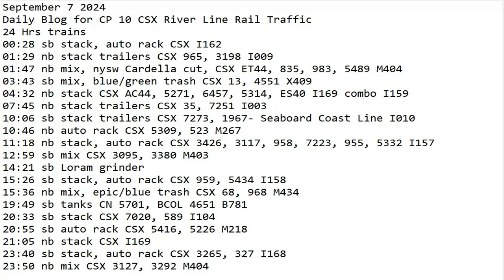September 7 2024 BigTrains.TV CP 10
24 Hrs trains
00:28 sb stack, auto rack CSX I162
01:29 nb stack trailers CSX 965, 3198 I009
01:47 nb mix, nysw Cardella cut, CSX ET44, 835, 983, 5489 M404
03:43 sb mix, blue/green trash CSX 13, 4551 X409
04:32 nb stack CSX AC44, 5271, 6457, 5314, ES40 I169 combo I159
07:45 nb stack trailers CSX 35, 7251 I003
10:06 sb stack trailers CSX 7273, 1967- Seaboard Coast Line I010
10:46 nb auto rack CSX 5309, 523 M267
11:18 nb stack, auto rack CSX 3426, 3117, 958, 7223, 955, 5332 I157
12:59 sb mix CSX 3095, 3380 M403
14:21 sb Loram grinder
15:26 sb stack, auto rack CSX 959, 5434 I158
15:36 nb mix, epic/blue trash CSX 68, 968 M434
19:49 sb tanks CN 5701, BCOL 4651 B781
20:33 sb stack CSX 7020, 589 I104
20:55 sb auto rack CSX 5416, 5226 M218
21:05 nb stack CSX I169
23:40 sb stack, auto rack CSX 3265, 327 I168
23:50 nb mix CSX 3127, 3292 M404